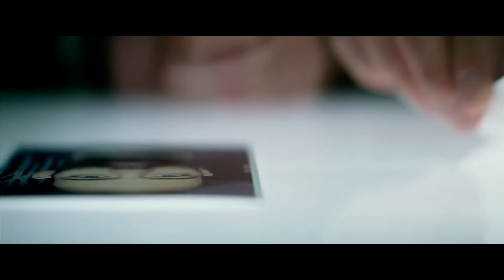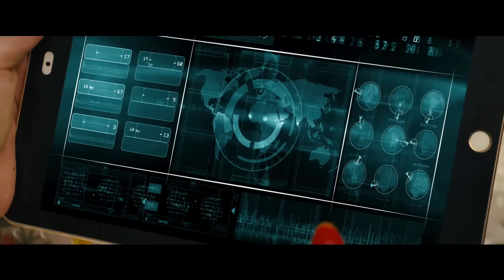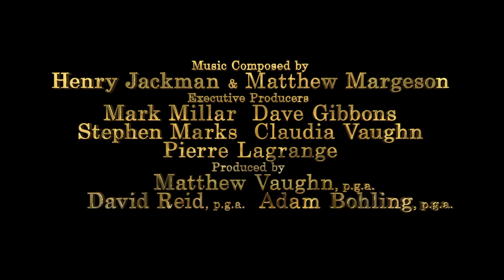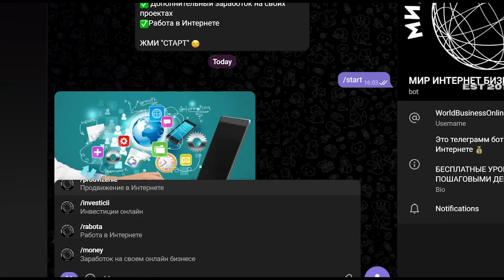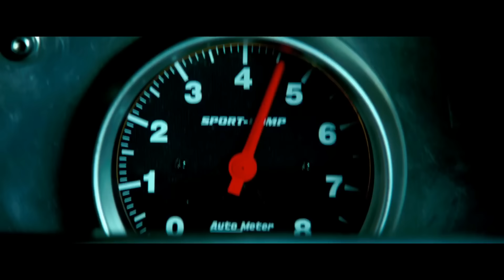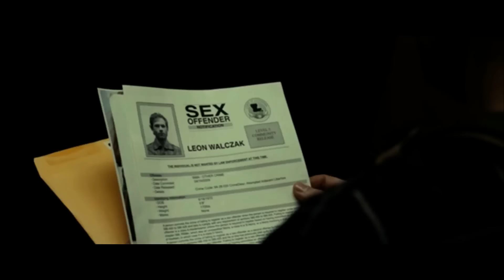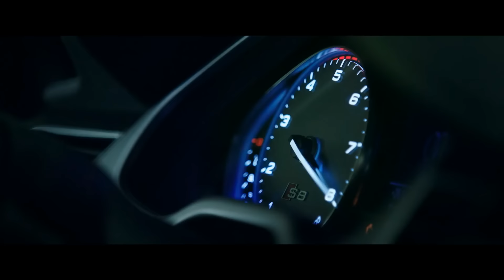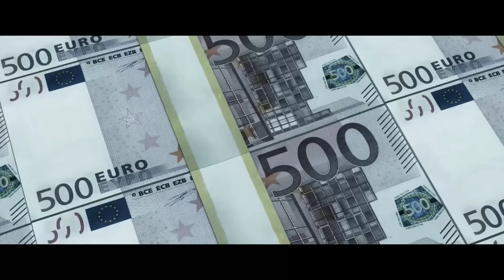10 ОТЛИЧНЫХ ЭКШН ФИЛЬМОВ, КОТОРЫЕ ДОСТОЙНЫ ВАШЕГО ВНИМАНИЯ!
Кино, которое вы уже ждете, и о котором еще не знаете — мы собрали 10 отличных экшн фильмов, которые достойны вашего внимания!
Топ Лист:
► 00:00 22 мили (2018)
► 02:29 Золотое кольцо (2017)
► 04:22 Бессонная ночь (2017)
► 07:26 Форсаж 7 (2015)
► 09:55 Безбашенные (2017)
► 12:11 Голодный кролик атакует (2011)
► 14:20 Безбашенный Ник (2016)
► 16:39 Перевозчик (2015)
► 19:06 Спасение (2015)
► 21:11 Кайт (2014)